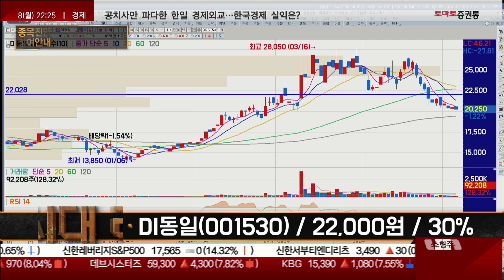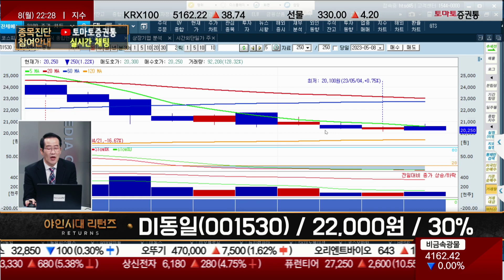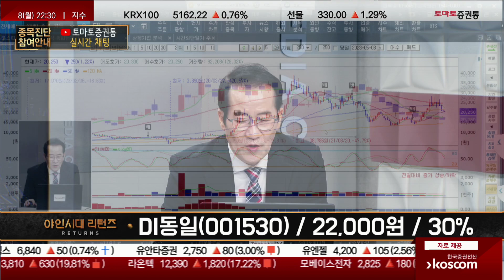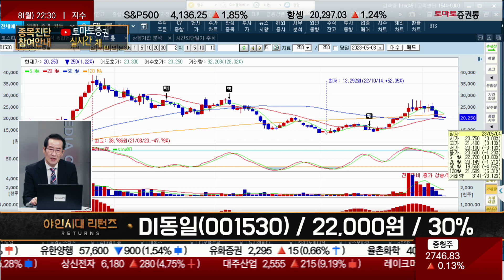2차전지 섹터의 문제? 데드크로스 발생 예정! / DI동일(001530) [금산 전문가_야인시대 리턴즈]